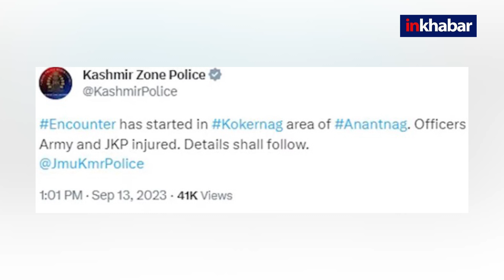Encounter in Anantnag : Three officers killed, आतंकियों से मुठभेड़ में सेना के दो अफसर, एक DSP शहीद